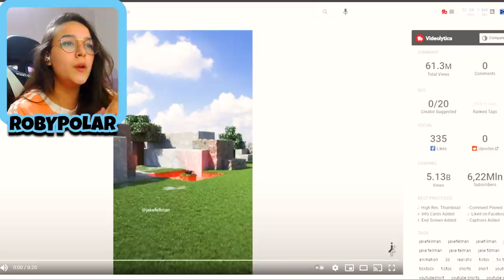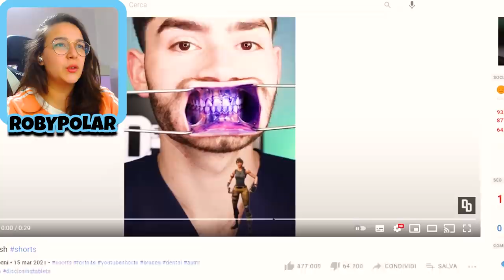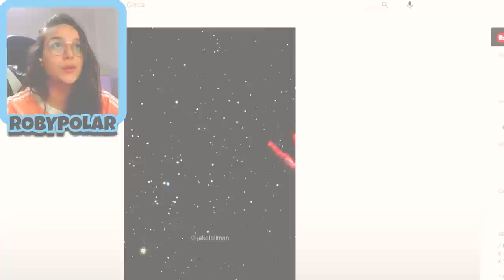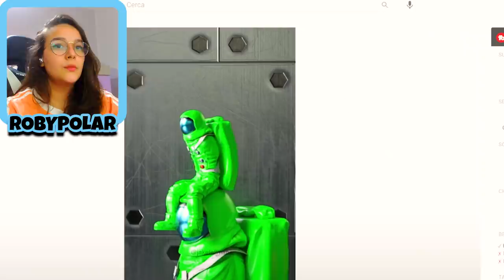REACTION AI VIDEO PIU' VIRALI E ASSURDI DI YOUTUBE!